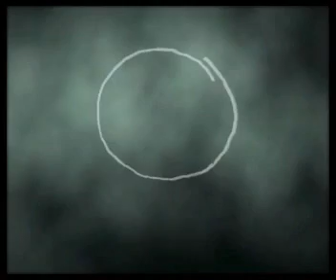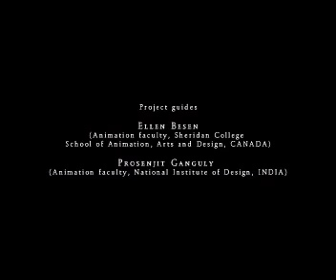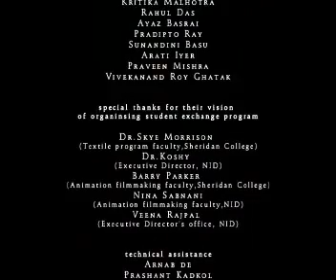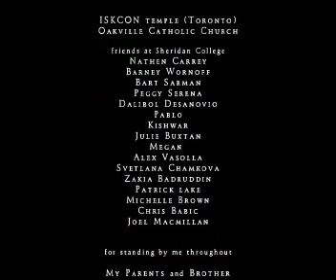Thinker-A Short Film